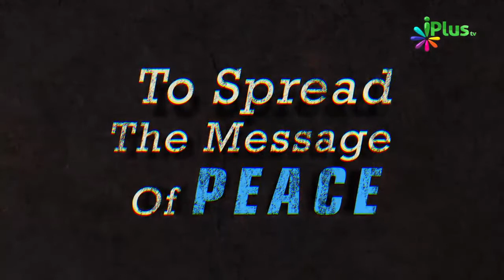Hume Protect Karne Wale Farishte | Humari Hifazat Karne Wale Farishte By Zaid Patel